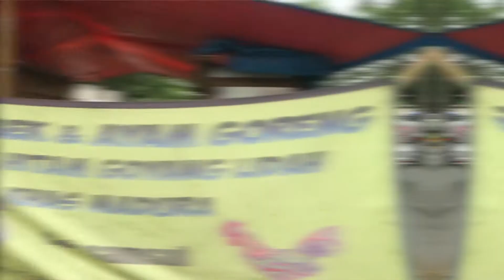NASI BEBEK BUMBU HITAM EMANG BIKIN NAGIH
Ketemu nasi bebek bumbu hitam di daerah serpong

Nasi Bebek & Ayam Cak Samsul
Alamat :
Jl. Villa Melati Mas Raya , Jelupang,
Serpong Utara Tangerang Selatan 15310

Jam Buka :
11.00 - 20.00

Harga :
Nasi bebek Rp. 18.000
Nasi Ayam Rp. 18.000
Tempe & Tahu Rp. 1.000
Ati Ampela Rp. 4.000

Silahkan komen dan berikan rekomendasi kuliner yang enak dan menarik di daerah kalian, karena siapa tau nanti gw bisa berkunjung kesana dan cobain yah...

Channel ini bisa berkembang karena kalian telah support kami dengan menekan tombol subscribe dan channel ini mudah-mudahan bisa membantu promosi jualan yg berada di pinggir jalan,agar mereka makin di kenal oleh kalian. thanks sudah comment , like dan share video ini.